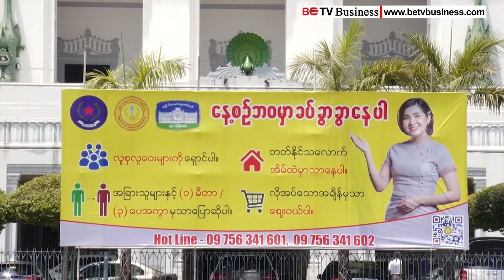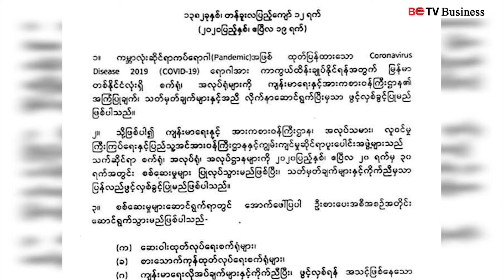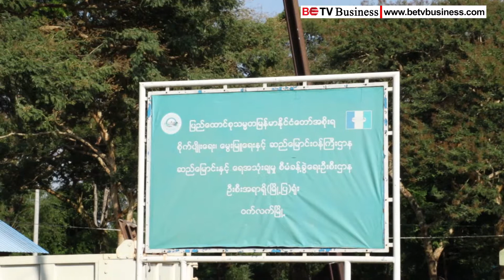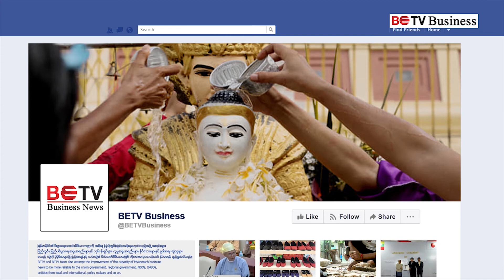ဇူလိုင်လ (၁၀) ရက်နေ့ ည စီးပွားရေးနှင့် COVID-19 သတင်းများ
- ကိုဗစ် ၁၉ ဆိုင်ရာ ကျန်းမာရေးလမ်းညွှန်ချက်တွေ လိုက်နာခြင်း ရှိ၊မရှိကို ရှောင်တခင် စစ်ဆေးမှုတွေ ပြုလုပ်တော့မည်...

- ကိုဗစ်-၁၉ အလွန် ဆောင်ရွက်မယ့် အစီအမံအဖြစ် စိုက်ပျိုးရေး၊ မွေးမြူးရေးကဏ္ဍတွေမှာ အလုပ်အကိုင်တွေကို ပိုမိုဖန်တီးပေးမည်...

-- ကိုဗစ်-၁၉ ကာလမှာ ရာနှုန်းပြည့်နီးပါး ဘတ်စ်ကားတွေ ပြေးဆွဲနေပေမယ့် စီနင်းသူဦးရေ ထက်ဝက်လောက်ပဲ ရှိနေသေး...

- ကိုဗစ်-၁၉ ရိုက်ခက်မှုကို ခရီးသွားကုမ္ပဏီတွေ ဆက်လက်တောင့်ခံထားဖို့ ခက်ခဲနေတဲ့အတွက် ပြည်တွင်းခရီးသွားလုပ်ငန်းကို ပြန်လည်စတင်တော့မည်...